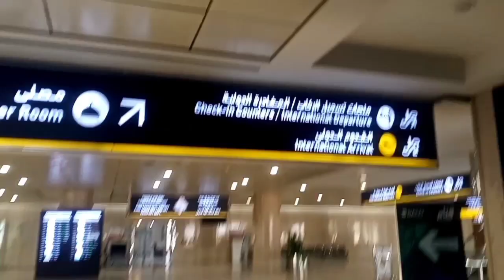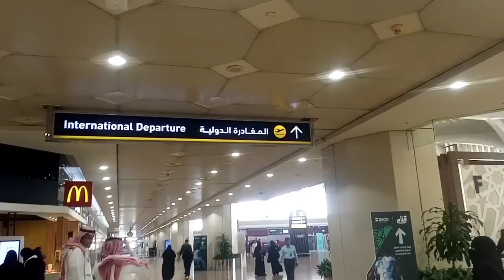4 sall bad jarahahu India//Jk bloge house